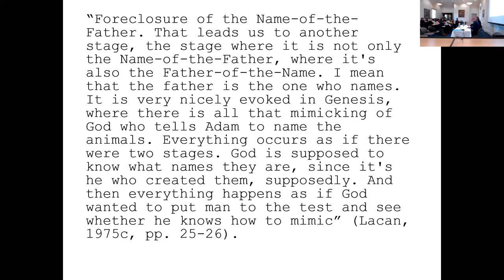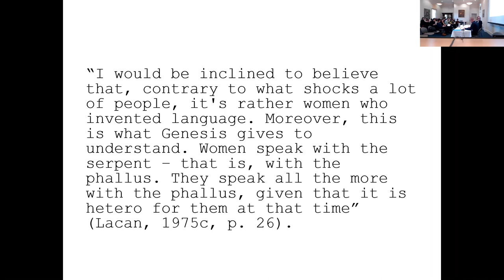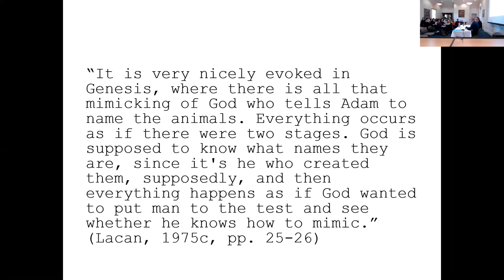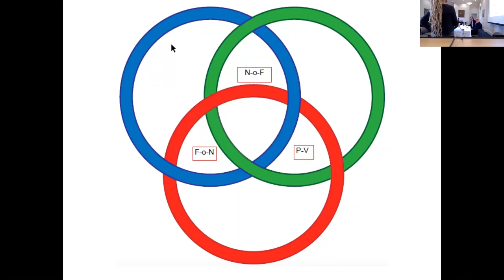Stijn Vanheule: The father function revisited: A knot-theoretical reading Pt 2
Keynote address at 'The Late Lacan', conference of the Lacan Circle of Australia, 14-15 July 2018 2/2